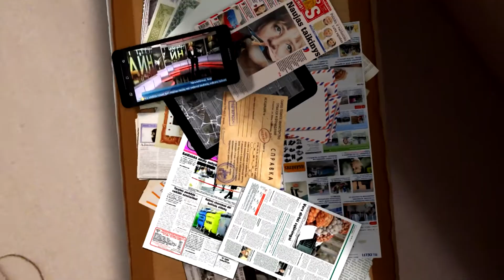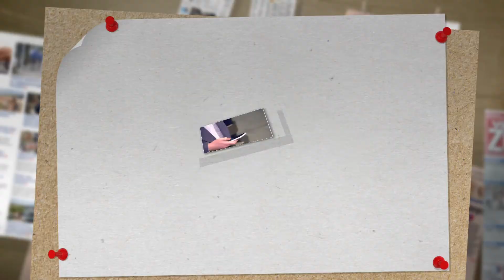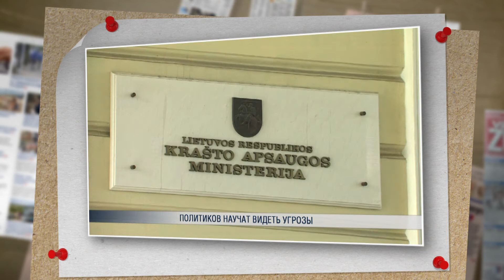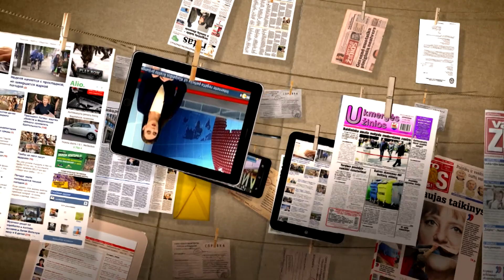ПБК: Дорогая передача 06.04.2017